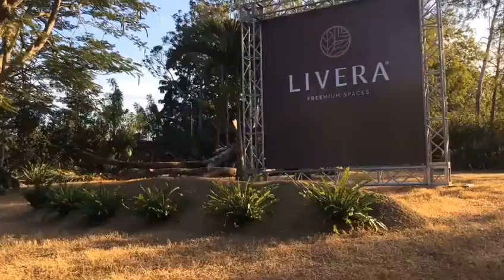Presidente Danilo Medina asiste a lanzamiento proyecto residencial Livera Freemium Spaces, en Santia